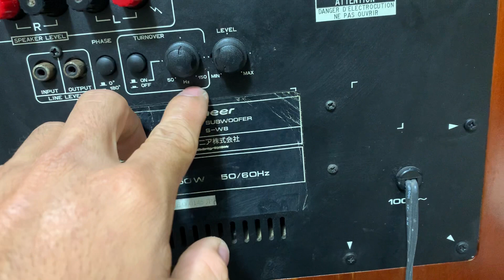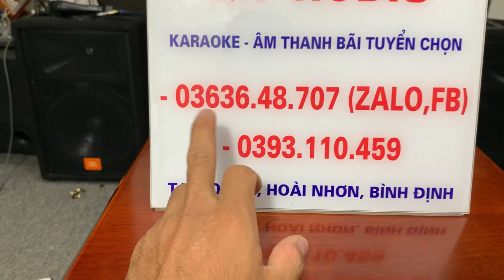sup pioneer sw8, chất khỏi bàn luôn👍👍 2 bass 30 đánh rung nhà hàng xóm 😁😁lh 0363648707